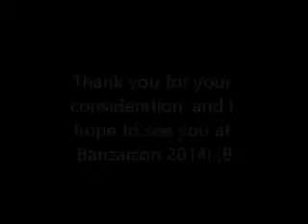Jane Crocker Homestuck Panel Audition: Gabriella Pace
Audition for Banzaicon 2014 Homestuck Panel
Name: Gabriella Pace (Or Gabbi, for short!)
Age: 19
Pronouns: Her/She
Character: Jane Crocker

More of my work can be seen on my cosplay blog, detective-crocker.tumblr.com (and as a cast member on ask-homestuck-trashbabies.tumblr.com)!